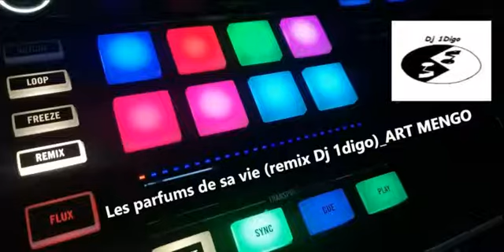Les parfums de sa vie(remix Dj 1digo)_ ART MENGO